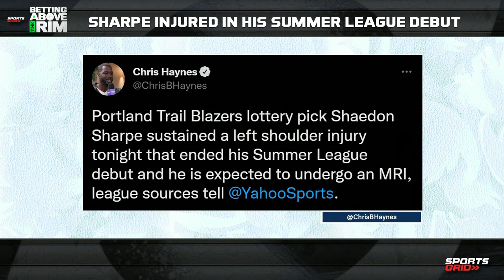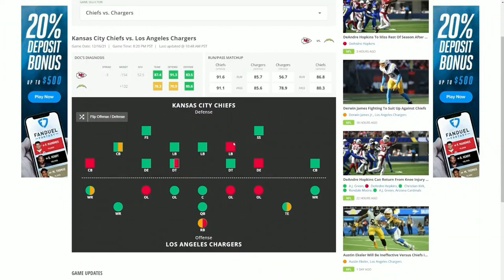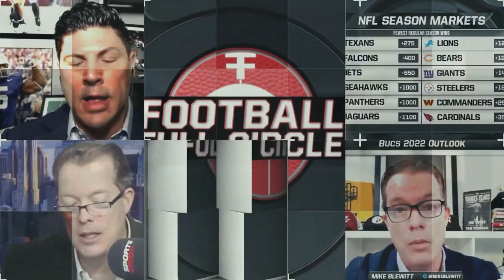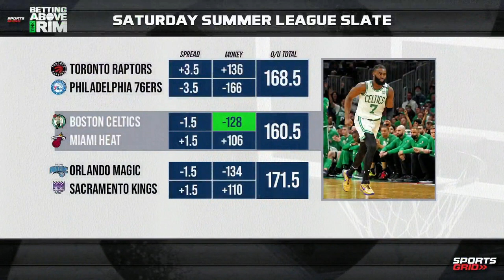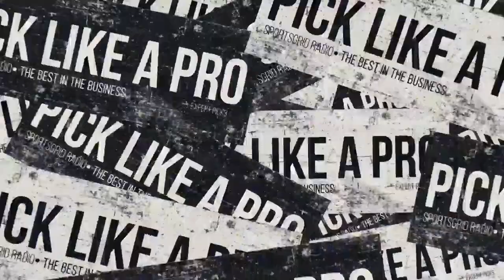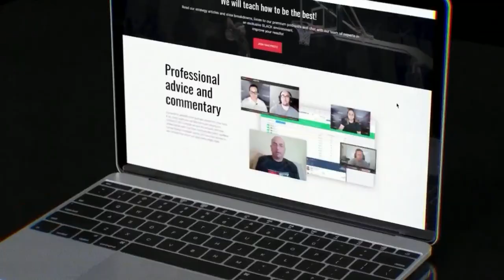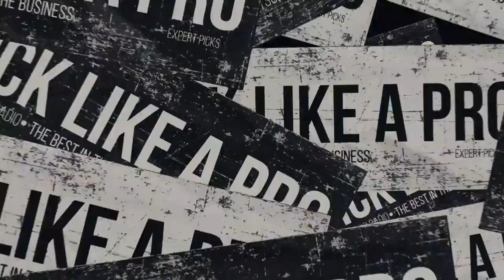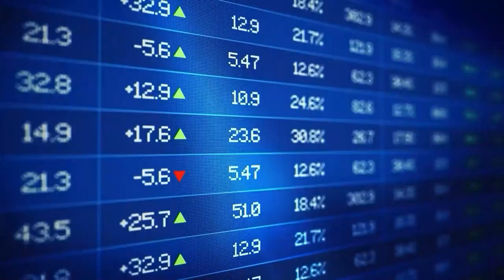WNBA, Gobert, Eastern Conference, 7/9/22 | BATR Hour 2 Full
Jon and James go over everything basketball.